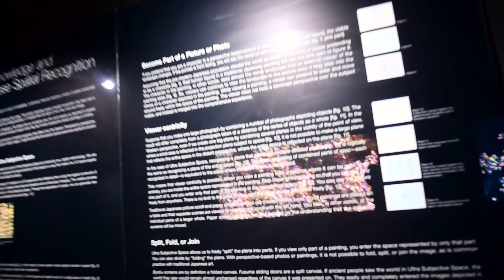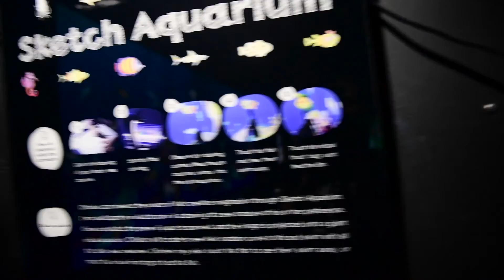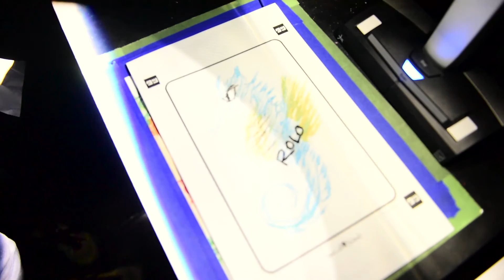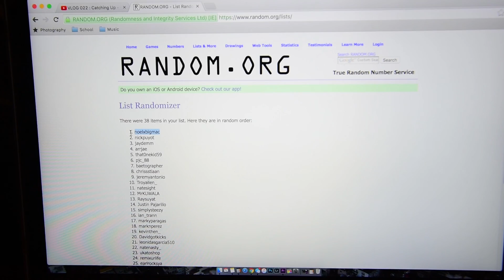VLOG 026 : Pace Gallery & Big Sur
Stopped by the Pace Gallery with Mindy. The next day went to Big Sur with Carl, BJ, & Andrew. Enjoy.

Shot with a Nikon D750 & 24-70mm F/2.8
Video edited with Adobe Premiere.

1st Song : Masego x Medasin - Girls That Dance
2nd Song - Blackbear - Califormula (Tarro Remix)

**All Copyrights for Masego x Medasin & Blackbear go to the current record label.